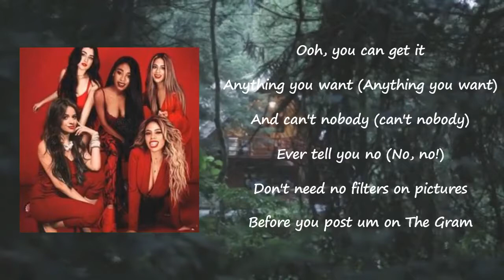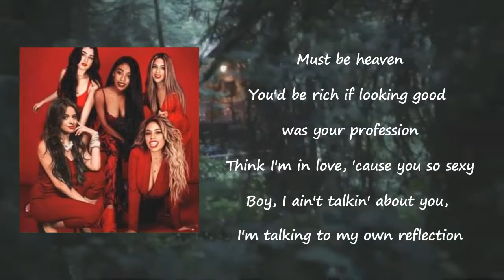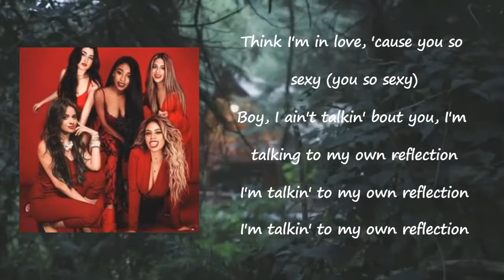Fifth Harmony - Reflection Lyrics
Songs: Reflection by Fifth Harmony
Album

Reflection Lyrics:

I must confess, you looking fresh (so fresh)
Yup, I'm impressed, go 'head and flex (flex, turn up!)
Everybody be hatin' the way that you stealin' the show
'Cause, ooh, you be killing 'em just like Lil TerRio
Oh, you could get it, anything you want (anything you want)
And can't nobody (can't nobody)
Ever tell you no (no, no)
Don't need no filters on pictures before you post 'em on the 'gram
You could shut down the internet, they don't even understand
Ooh, they don't make 'em quite like you
No, no, ooh, it ain't braggin' if you know it's true
Oh, where you from? (where you from?) must be heaven
You'd be rich if looking good was your profession
Think I'm in love, 'cause you so sexy
Boy, I ain't talkin' about you, I'm talkin' to my own reflection
I'm talkin' to my own reflection
Boy, I ain't talkin' 'bout you, I'm talkin' to my own reflection
Why you think I'm puttin' on my favorite perfume?
Why you think this dress so tight that I could barely move?
Why you think I'm dancin' in these uncomfortable shoes?
I did it all, I did it all, I did it all for you
Ooh, don't you ever get it confused
No, ooh, it ain't braggin' if you know it's true
Should I even return his call? (Snow White, Snow White)
Should I even return his call?
Mirror, mirror on the wall
On the, on the, on-on the wall
Oh, where you from? Must be heaven (okay)
You'd be rich if looking good was your profession (cha-ching)
Think I'm in love, 'cause you so sexy (you so sexy)